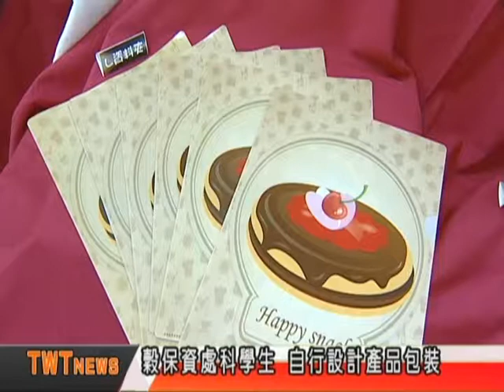天外天新聞1060525 12穀保家商資處科 畢業成果展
穀保家商資料處理科舉辦畢業成果展，今年主要展出遊戲程式設計的特色作品，包括3D動畫、互動遊戲以及精緻的文創設計，充分展現學生的創意和實力。